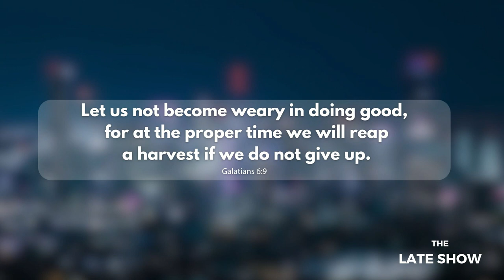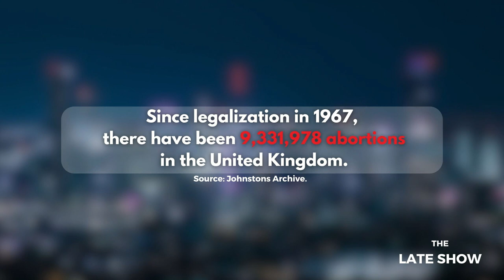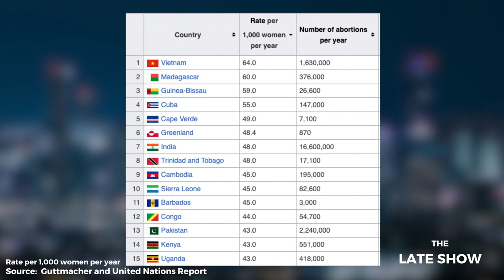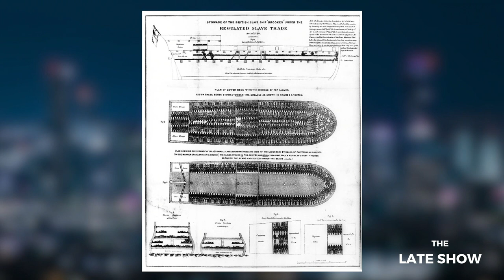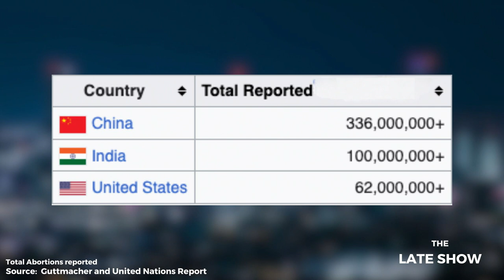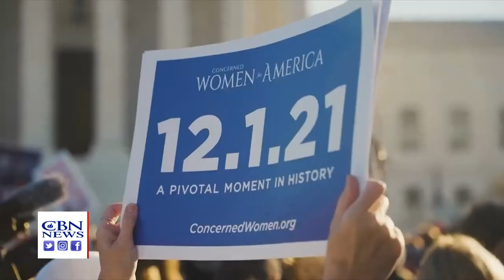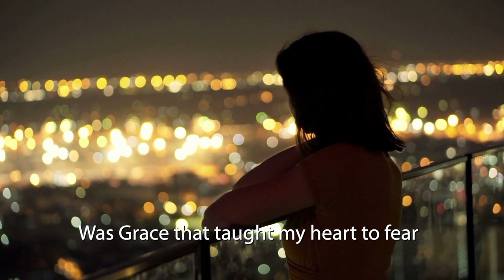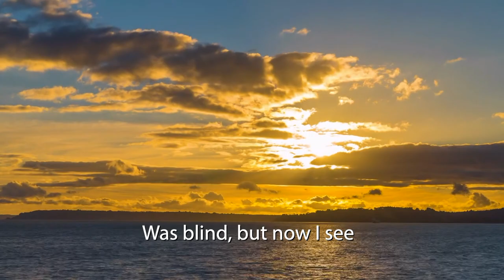The Late Show Doing the Right Thing